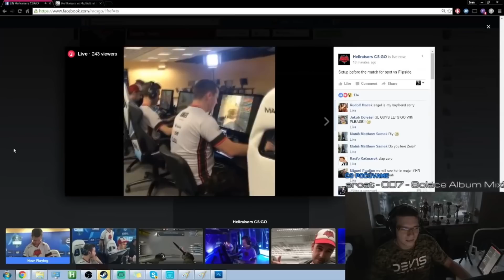Starý Dev1 je zpět? #2